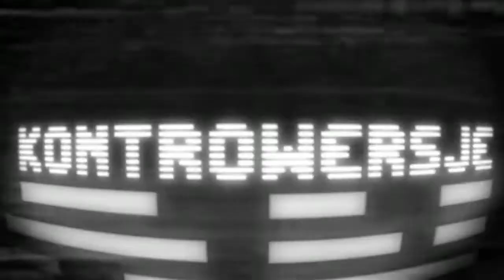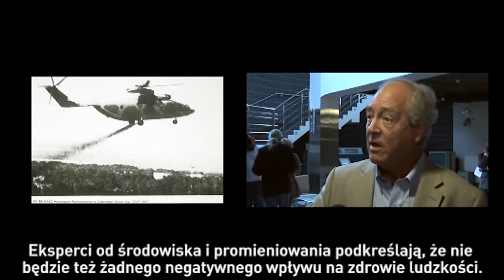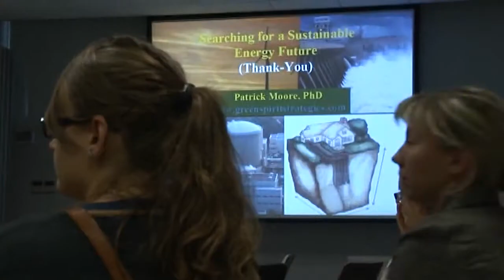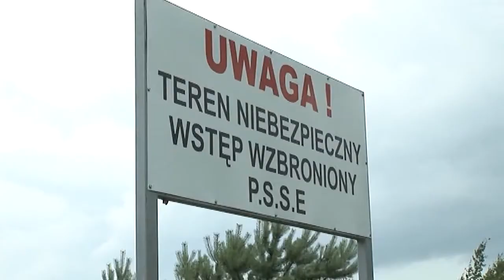Kontrowersje - Energia atomowa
Zobacz więcej na Plany budowy elektrowni atomowych w Polsce to temat wzbudzający bardzo wiele emocji. Wile osób uważa, że grozi nam niebezpieczeństwo. Jak jest naprawdę?